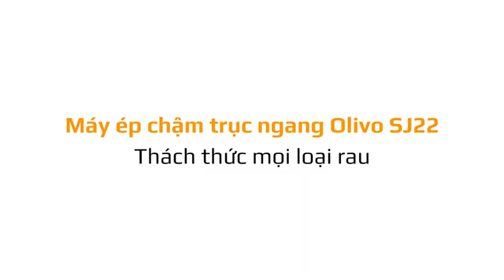Máy Ép Chậm Trục Ngang Olivo SJ22 - HIỆN ĐẠI - TINH TẾ - SANG TRỌNG. 0375512838